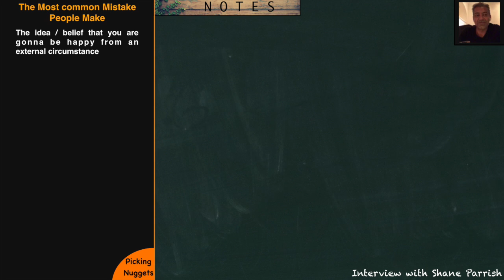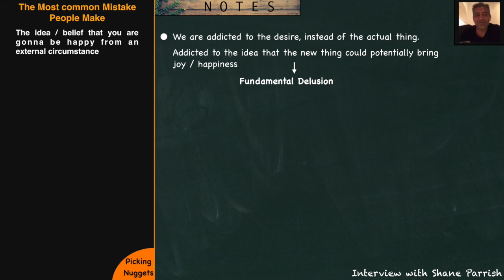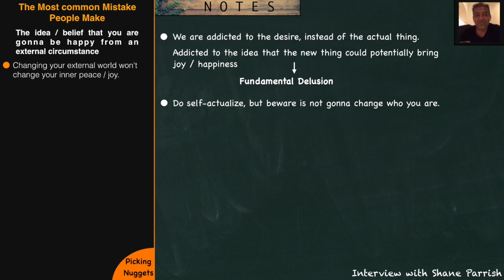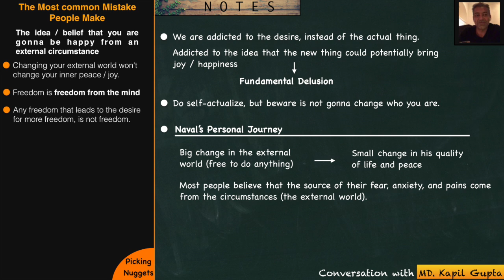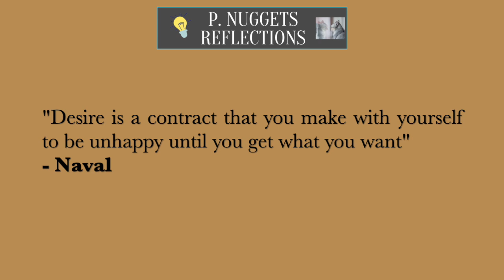Naval Ravikant - The Most Common Mistake People Make [with Shane Parrish, M.D. Kapil Gupta]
Naval is asked by Shane Parrish about the most common mistake that people make and he goes into one of the pillars of buddhism to answer the question: The belief that something external will make you happy. Later, in conversation with Kapil Gupta, he shares his personal journey regarding this issue.

👉  Naval Ravikant

      📚  Books
             📖  The Almanack of Naval Ravikant, by Eric Jorgenson.

✎ ✎ ✎✎ ✎ ✎✎ ✎ ✎✎ ✎ ✎ End Notes ✎ ✎ ✎ ✎ ✎ ✎✎ ✎ ✎✎ ✎ ✎

- The idea / belief that you are gonna be happy from an external circumstance

- We are addicted to the desire, instead of the actual thing.
Addicted to the idea that the new thing could potentially bring joy / happiness (but this is a fundamental delusion)

- Changing the external world won't change your inner peace / joy.

- Do self-actualize, but beware is not gonna change your inner state.

Naval's personal journey / experience

- Big change in the external world (free to do anything) --- led to only a small change in his quality of life and peace

- Any freedom that leads to the desire for more freedom, is not freedom.

- Most people believe that the source of their fear, anxiety, and pains come from the circumstances (the external world).
* That is why most people spend their lives trying to change their circumstances. But circumstances only reveal parts of oneself, which then causes the emotion. So, all conflicts are essentially self-conflicts.

- Practical problems to solve in the external world -- Food, shelter... (ensure survival)
• Once that is covered, problems are better solved in the "internal world" (self-examination).

 🎶 🎶 🎶  🎶 🎶 🎶  🎶 🎶 🎶   Music Credits  🎶 🎶 🎶  🎶 🎶 🎶  🎶 🎶 🎶

🎸 LoFi Beats

All works of commentary, reviewing and video editing do come from this channel's creativity. Also, I believe this video is supportive to the owners of the audio source contents, as it helps to spread their invaluable message in a positive way.